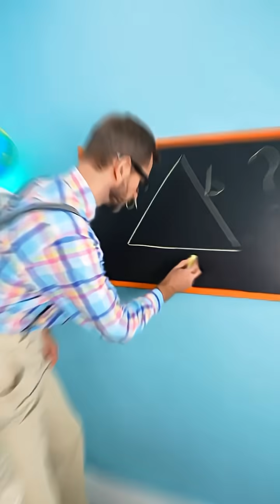Nastya shows best results in math because she played Prodigy during the summer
Nastya shows best results in math because she played Prodigy during  thesummer